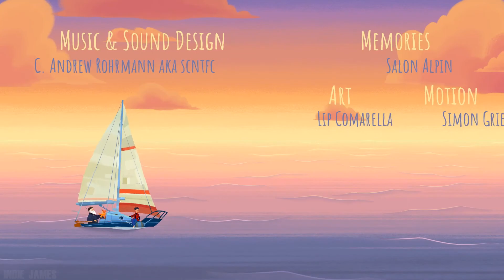Old Man's Journey ENDING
Old Man’s Journey, a soul-searching puzzle adventure, tells a story of life, loss, reconciliation, and hope. Entrenched in a beautifully sunkissed and handcrafted world, embark on a heartfelt journey interwoven with lighthearted and pressure-free puzzle solving.

A visual narrative about life’s precious moments, broken dreams, and changed plans, uncover stories of the old man’s life told through beautiful vignettes of his memories. Interacting with the serene and whimsical environment, solve playful puzzles by shaping the landscape, growing the hills to create the old man’s path forward.

During this compact gameplay experience, you’ll be transported to a vibrant and wishful world, exploring life’s complexities through the old man’s eyes. Meditatively delightful and reflective, Old Man’s Journey invites you to immerse yourself in quiet and inquisitive puzzles, and experience the old man’s heartache, regret, and hope.